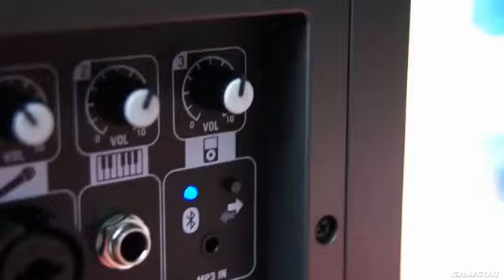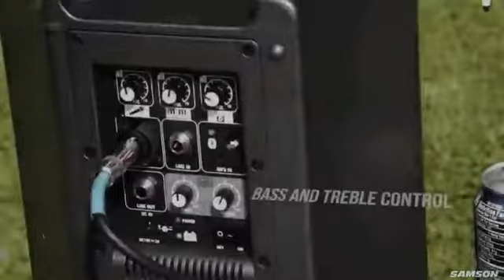Samson Expedition Express Rechargeable Portable PA System with Bluetooth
Link to product(Special discount)
Portable Bluetooth Speakers
Lightweight, all-in-one PA system that weighs 10 pounds
Bluetooth connectivity to connect wireless music sources
2-way speaker enclosure with 6-inch woofer
Includes wired handheld dynamic microphone